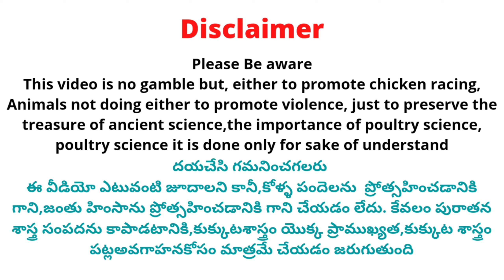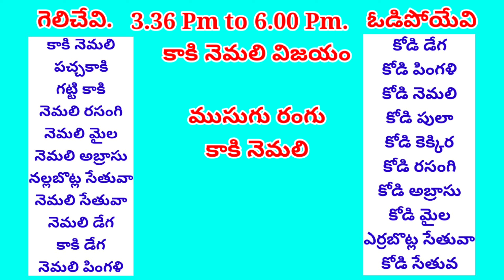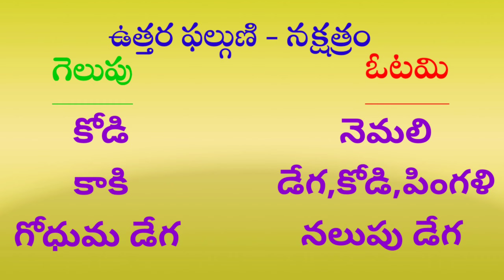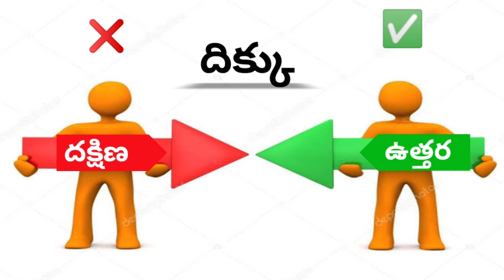29 August 2022 Today Winning Colours//Kukkuta Sastram